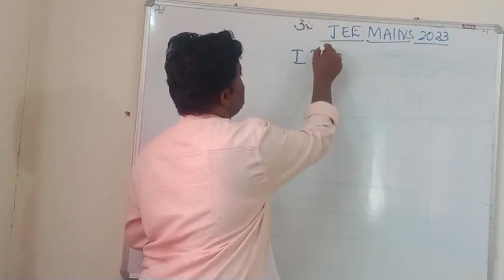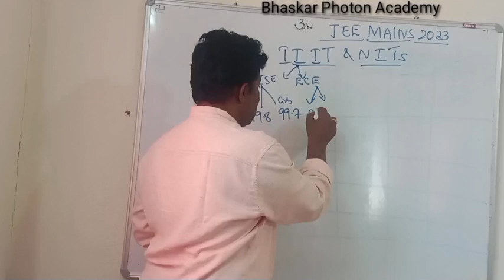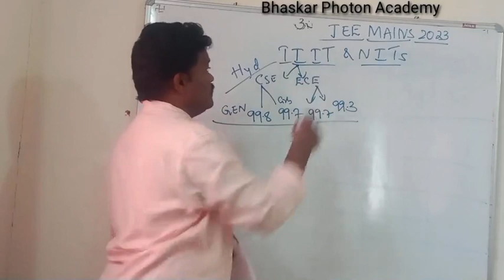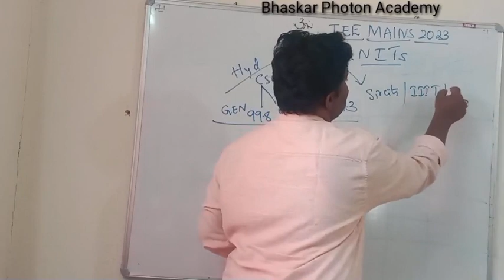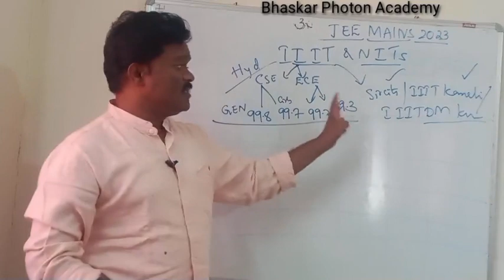CUT OFF Score to IIIT Hyderabad & other IIITs of JEE2023MAINs Score CUTOFF to IIITs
CUT OFF Score to IIIT Hyderabad & other IIITs of JEE2023MAINs Score CUTOFF to IIITs@bhaskarphotonacademy